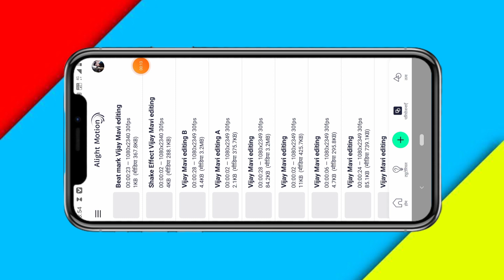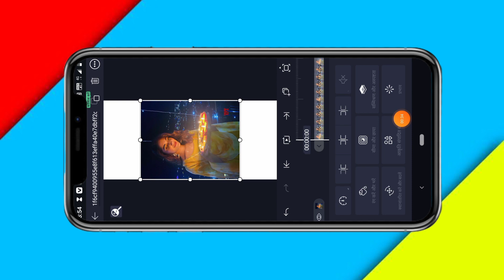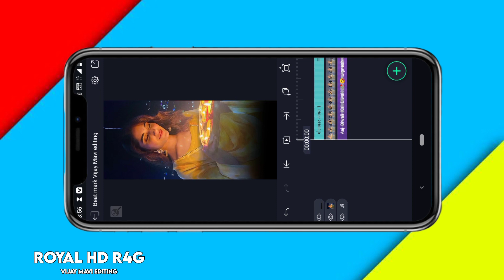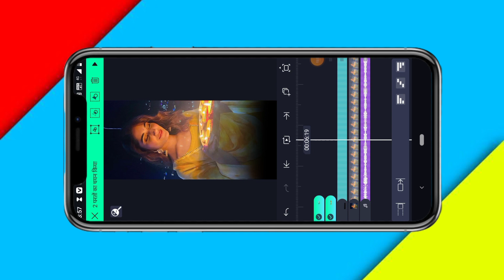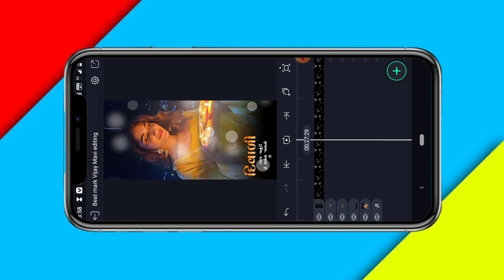Diwali special Alight Motion Video Editing kadak Vijay mavi editing Ritesh editing 2022 timli song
Alight Motion Video Editing kadak Vijay mavi editing Ritesh editing 2022 timli song editing

ake_alightmotion_video_editing how_to_make_video_editing how_to_make_status_editing_hind
w_to_make_Hindi_status_editing how_to_make_Hindi_status_eating_alight motion how_to_make_alightmotion_editing_in_Hindi howtomakeWhatsAppstatusediting how_to_make_status_editing new_style_WhatsApp_status aadivasi_WhatsApp_status_editing aadivasi_status_kaise_banaye Gujarati_status_kaise_banate_hai trendingwatsapptatus how_to_make alight_motion_video_editing

alight motion video editing 3. alight motion video editor 4. alight motion video effects 5. alight Motion video effects download 6. alight motion real editing? 7. How do yuo use alight motion app for edits 8. alight motion Gujarati status editing 9. alight motion tutorial 10. alight motion status editing kese kare 11. technical ritesh 50k 12. alight motion 13. alight motion video 14. ritesh editing alight motion 15. ritesh edit 16. alight motion app editing 17. alight motion sheck effect 18. alight motion status editing in Hindi 19. trending timli status editing alight motion 20.